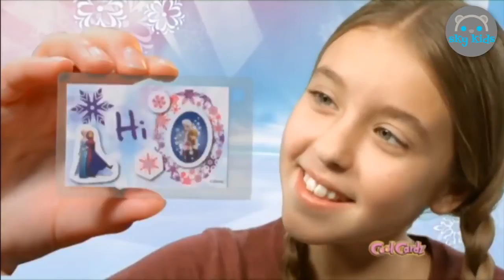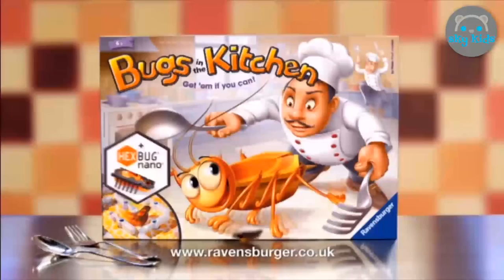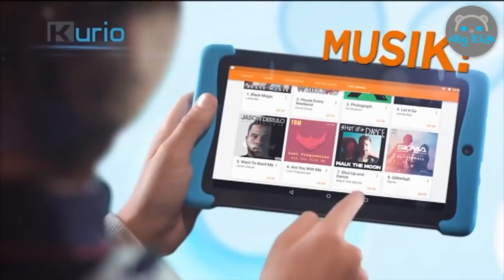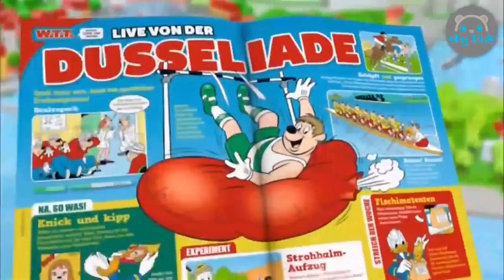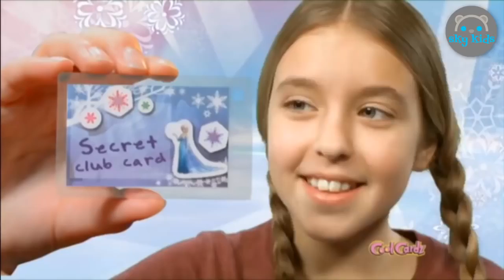BEST OF TOYS 2016 💝 Barbie 🚀 Lego 🐯 Little Live Pets 🐛 #28